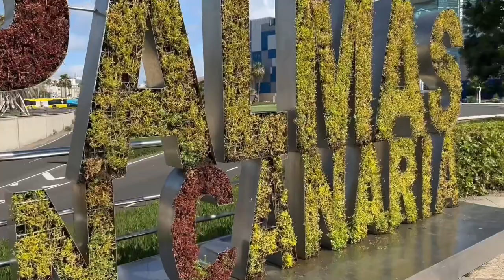Series final of our Marella Explorer Canarian flavours Cruise 2.0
Well the day has come. Time to say goodbye and go home. As you can imagine we are all very sad! However, before we head of to the airport there is just time to go to a walk around Las Palmas in Gran Canaria. It was a lovely stroll through the town and along the beach. Then time to say goodbye and head back to the ship ready to be taken to the airport. After a stop in the airport lounge (why not) time to board our plane and fly back to England. What a fantastic cruise. Thanks to Cara and Alan for the great company! Here’s to the next cruise.